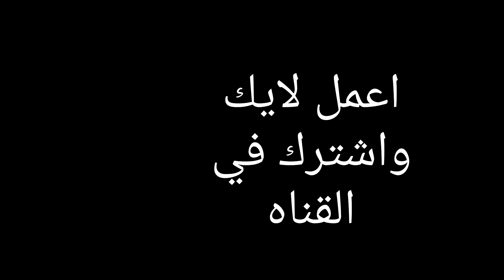لما تقولي لبنتك انشري الغسيل😅